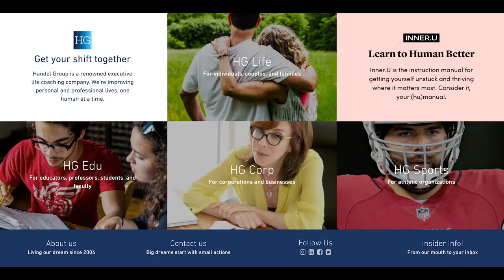Beth Weissenberger: How To MAXIMIZE Your Accountability and Your Results (FOF-25)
Beth Weissenberger is the Co-Founder of Handel Group®, a seventeen-plus-year executive life coach who has taught thousands of clients to “human-better”. She is the one who the top of the top CEOs, venture capitalists, and gurus go to. From Live Nations’ Michael Rapino to Gary Vaynerchuk to NFL players Justin Pugh and Nolan Carroll to singer Michelle Williams, to name-drop a few.  She founded Handel Group with her sister, Lauren, 15 years ago and has developed it into a multi-platform business with Corporate, Life Coaching, Education, Sports and Product Divisions.

Beth’s coaching style, mad skills, and tool kit, plus the humor and honesty she wields as she owns her own dark side is exploding now, as the world implodes, and the truth about humanity can no longer be contained, even in a pandemic. She has worked with public and private companies delivering doubled and tripled sales, integrating previously “warring” divisions, and identifying obstacles to signing multi-million dollar contracts in short time frames. Beth’s ability to evolve corporate culture and bring about exponential financial growth has become her legacy.

What “integrity and accountability” truly means
Why do we suck at being accountable with ourselves
The 3 sneaky inner voices that sabotage your personal accountability and integrity
A powerful assignment that you can do to overcome those sneaky thoughts in your head
3 things that you need to hold yourself accountable in getting the results that you want
The power of acknowledging, accepting, and making peace with your shadow side
3 powerful questions and prompts to ask yourself in identifying where your integrity is out

Screenshot your favorite part and post to your IG story tag me @ashley.hann and @handelgroup so we can see and repost to our stories as well.

This quiz is the first step in truly designing your dream life!
To book Beth, contact Lou Read, VP Partnerships and Communications

Are you ready to level up and become a fully-expressed, fully-activated Female On Fire? now!

If you find this episode valuable, please please be sure to leave a rating and review!